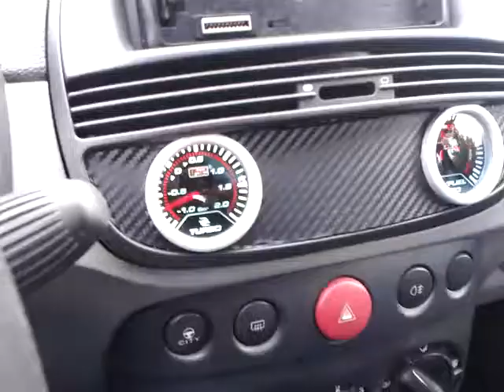Doładowanie 1.2 8v fiat